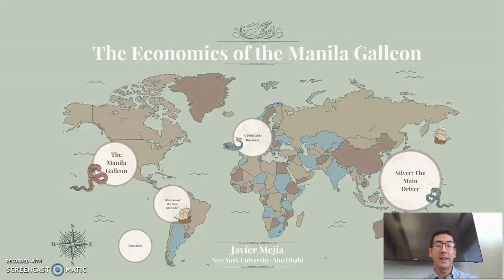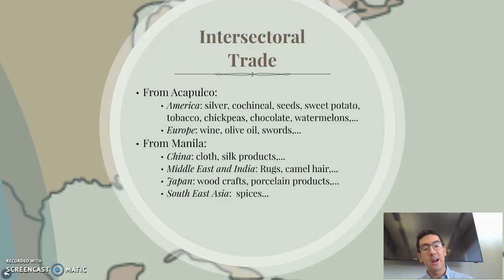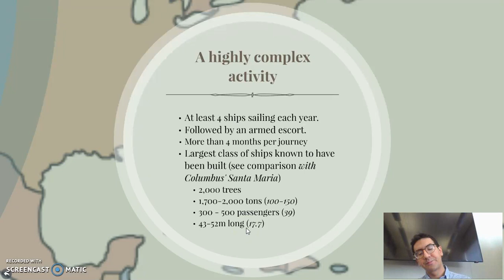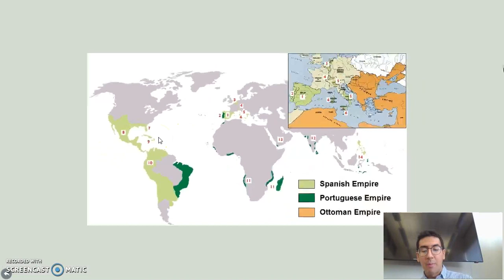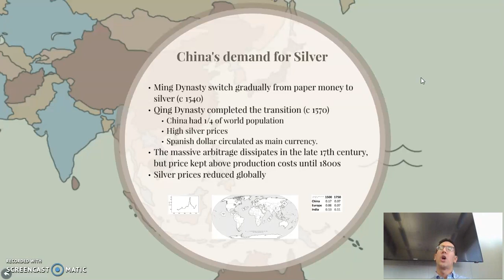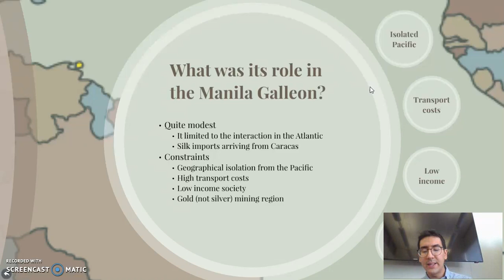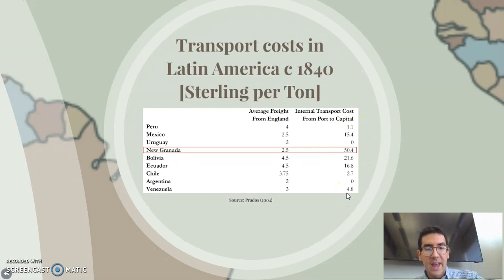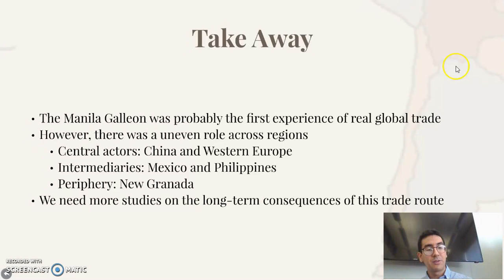The Economics of the Manila Galleon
This video explores the economic forces behind the Manila Galleon, a commercial route between Philippines and Mexico during colonial times. It highlights the role of silver and describes the complexities of the enterprise. In addition, it explores the role of New Granada, pointing out the uneven effects of global trade on different regions.